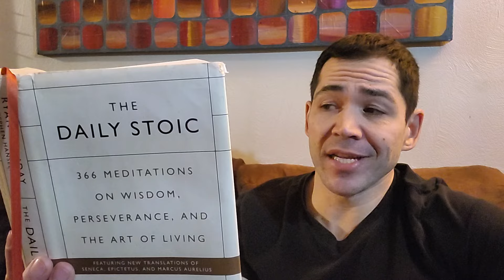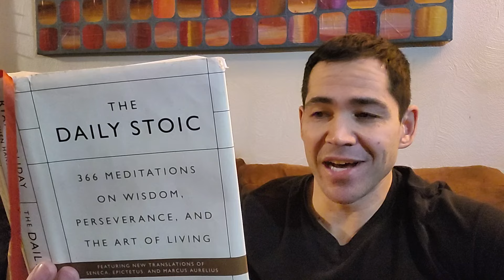The Beauty of Choice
Purchase "The Daily Stoic" by Ryan Holiday on Amazon

Day 293 of 366 - The Beauty of Choice

As a practice of selfdiscipline and perseverance, I am reading one passage a day from Ryan Holiday's thedailystoic in hopes that the teaching will cross the path of someone who needs to hear it.